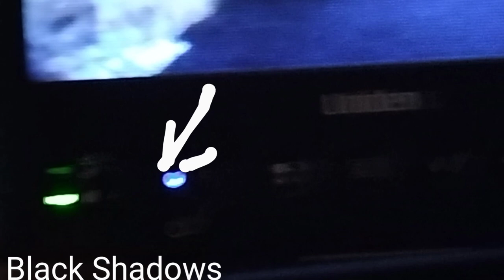Darker Shadows Inside Dark shade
in this video you will see Random shadows by the Fire pit 1st. then moving very fast across the yard.  Like it's teleporting in and out of CCTV CAMERA VIEW.
YOU WILL ALSO SEE A WASP AND FLY, NOTE THE DIFFERENCE BETWEEN THE 3 TYPE S ghost spirit HADOWS.